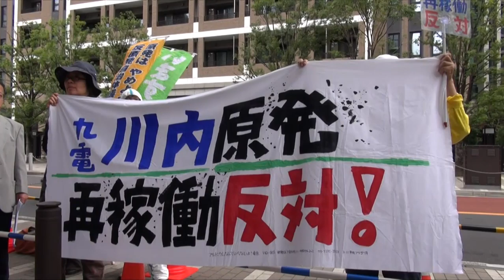規制委が川内原発の「合格」判断～火山や避難おきざり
原子力規制委員会は１０日、定例会合で、九州電力川内原発１、２号機が、福島第一原発事故後を受けて策定された新規制基準に「適合している」との審査書を了承した。昨年７月に新基準が施行されて以来、審査書が交付されたのは初めて。しかし、専門家ができないとしている「火山の予知」を前提にしているなど矛盾も多く、再稼働に反対する市民らは批判の声を強めている。